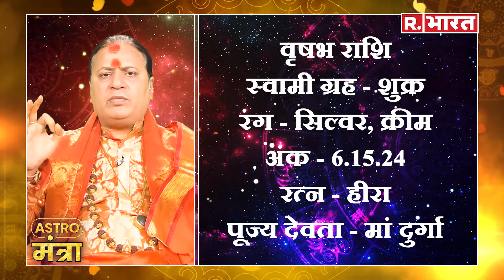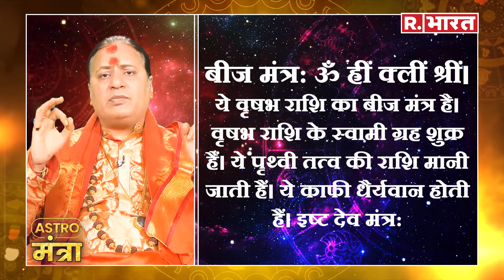11 May 2024 वृषभ राशि: सावधानी नहीं दिखाई तो... | Acharya Shailesh Tiwary | Astro Mantra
11 May 2024 वृषभ राशि: सावधानी नहीं दिखाई तो... | Acharya Shailesh Tiwary | Astro Mantra